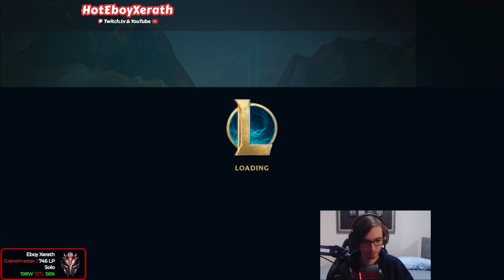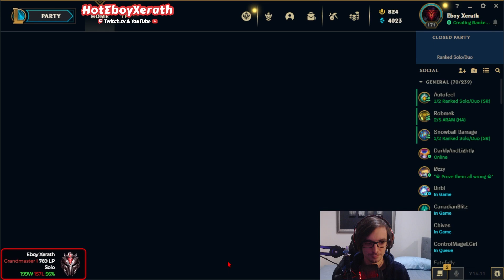Impressing Doublelift With My Xerath Top Lane Mechanics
⇩ OPEN ME ⇩